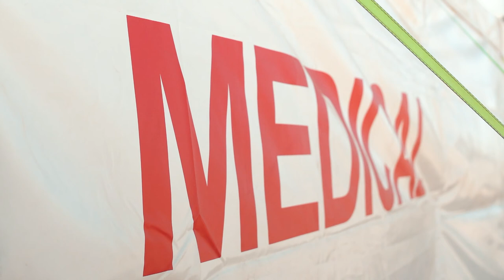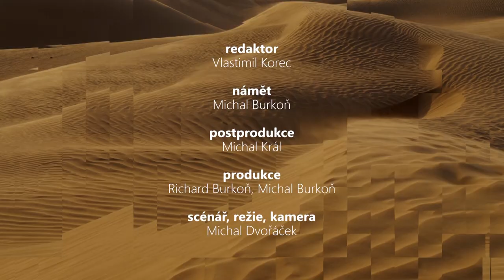Dakar za oponou – 10. díl | bivak, dakarská jídelna a média centrum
V tomto dílu Dakaru za oponou se s Vlastou Korcem podíváme do bivaku, jídelny, ošetřovny a médium centra.